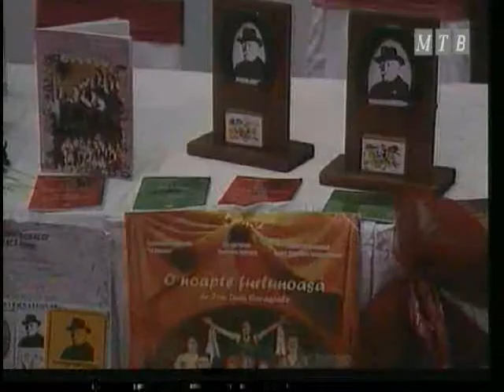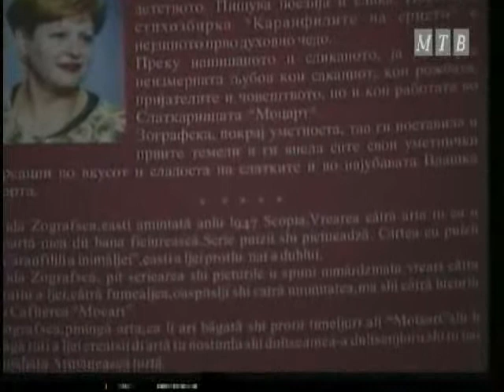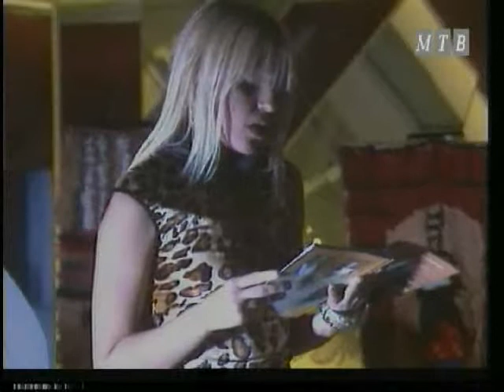Dzalili a Culturaljei Armaneasca Skopje 2010 p1